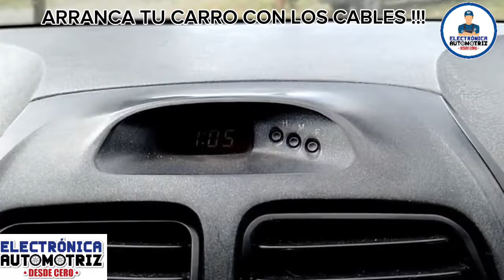ARRANCA tu CARRO con los CABLES !!!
en este video te enseño a arrancar tu auto con los cables para cuando se te pierdan las llaves